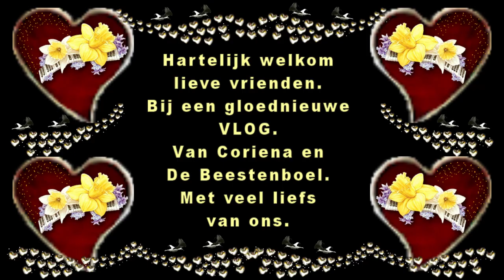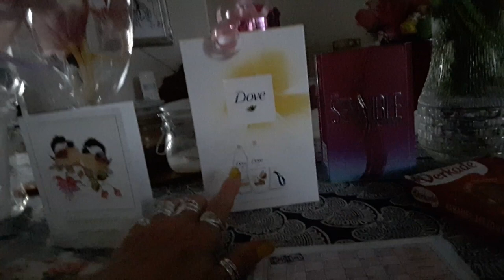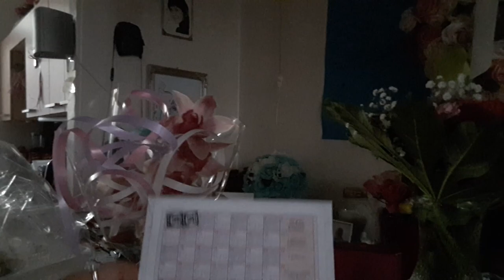Dinsdag 23 juni Ja ja ik ben jarig vandaag #804